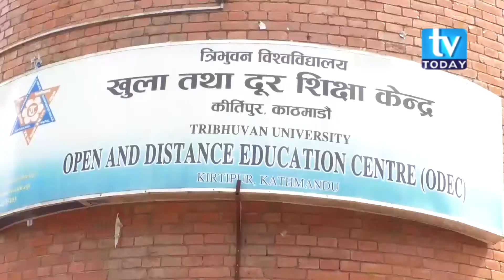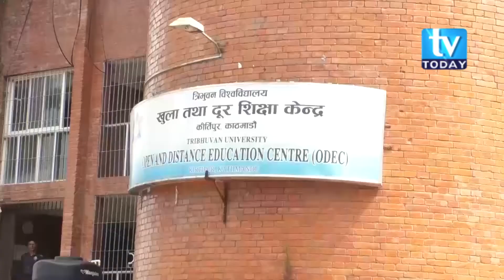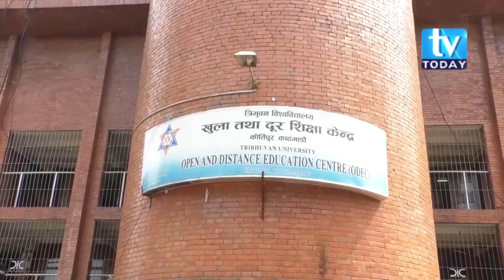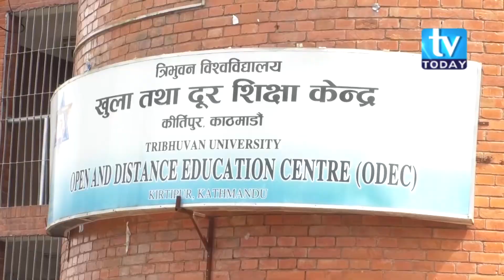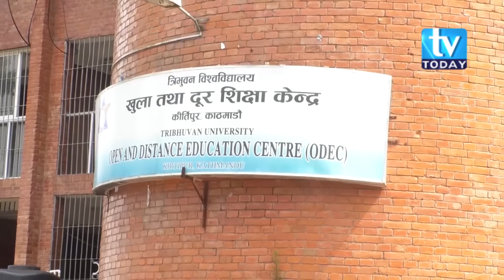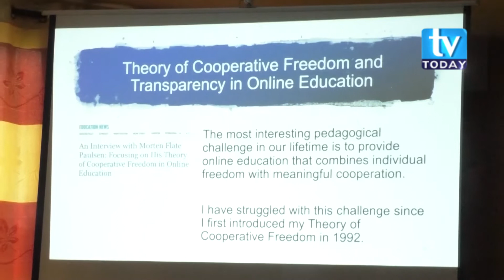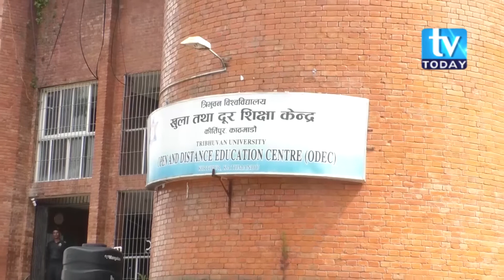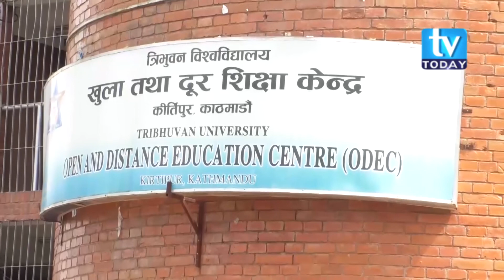खुला तथा दूर शिक्षा केन्द्र ।। Open And Distance Education Centre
Kritipur  Kathmandu